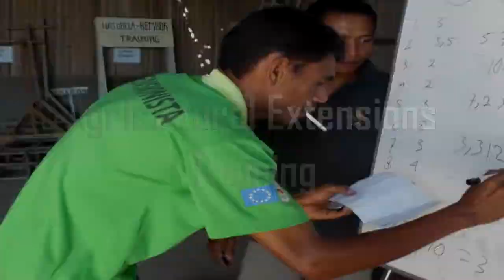Kunjungan Menteri Pertanian dan Perikanan Timor Leste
Kunjungan Menteri Pertanian dan Perikanan Timor Leste adalah video kegiatan kunjungan menteri pertanian timor leste kala itu... Bapak Mariano Sabino